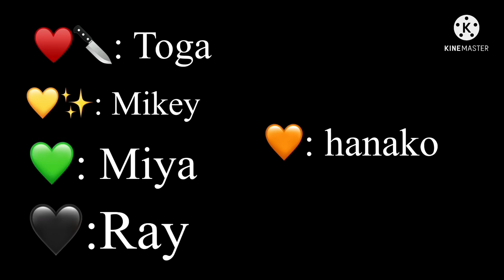My fav anime characters react to each other! || 4/5 || Miya Chinen